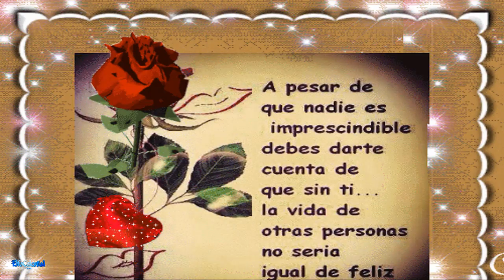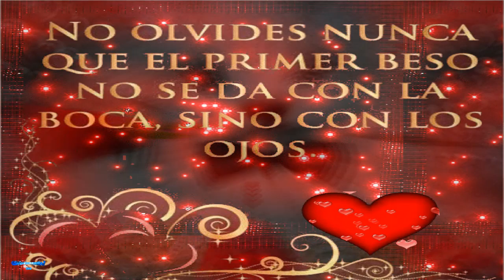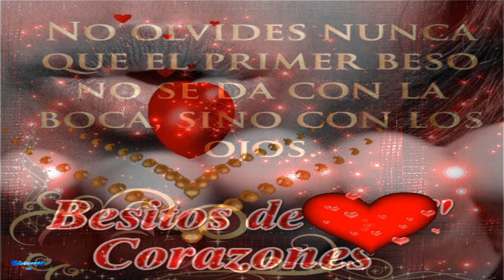MANDO MILES DE BESOS VIRTUALES!!!.💋💋💋. PARA TODAS-OS..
TE MANDO MILES, DE BESOS VIRTUALES!!!...Vamos a repartirlos por todo el mundo..💋.💋.💋.
Todos necesitamos en estos momentos de un abrazo o un beso como seres humanos que somos necesitamos ese contacto ese calor ese AMOR.
Un beso que colme de alivio las heridas del alma..
Un beso puede ser de amistad, de pasión o un simple saludo cálido, pero todo tipo de beso emite vibraciones fuertes que hacen que tu alma se vuelva feliz...
Las personas necesitamos demostrarnos afecto unas a otras..
En el beso encontramos  ese gesto sin palabras se encuentran muchas palabras: perdón, disculpa, despedida, nostalgia, amor, consuelo, comprensión, misericordia...

Besar es una lengua universal de edades, de religión, de razas y de sexos…puesto que el beso es la manera de expresar el amor y en el amor nada importa..
Los besos son gratis, ¡disfrutémoslos!, ¡feliz día  besos a todos!..㋛㋛

MUCHOS BESOS VIRTUALES PARA TODOS...ESTOS SON LOS MIOS..💋💋💋
Unos besos para enviar por whatsapp, Facebook, o para cualquier medio online, para esas personas a las que quieres...Les alegraras el dia!..
¡¡¡NO DEJES PARA MAÑANA LOS BESOS QUE PUEDAS DA HOY!!!..
(¸.•´ (¸.•` ¤      ..Feliz dia y muchos besos virtuales!!!..※ \ (^ o ^) / ※